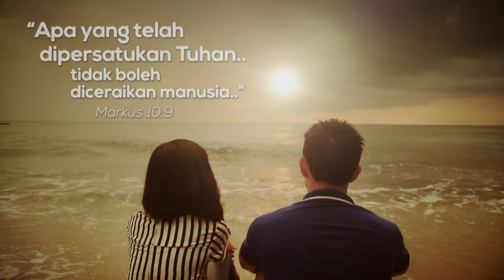R3NEWS 22 Februari 2015 - Edisi Love Cry Story 2